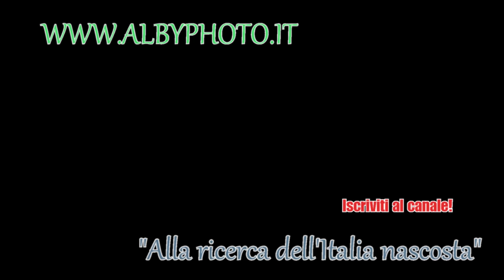Cascina "Dei tempi andati" abbandonata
Una vecchia casa di campagna oggi in condizioni fisiche disperate, eppure non esprime disperazione o terrore, ma uno strano senso di pace. La cascina è stata sicuramente abbandonata tra la fine degli anni '70, o forse anni '80. E' poco probabile che l'abbandono sia più recente, viste le pessime condizioni fisiche, sopratutto dell'abitazione.

Lost in Deep Space - ...